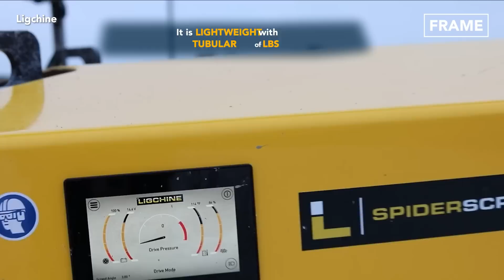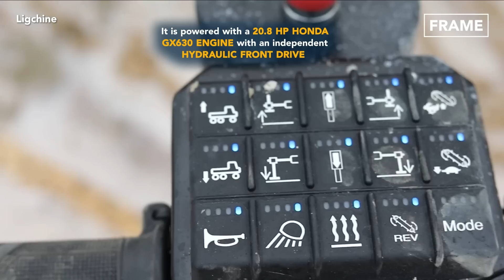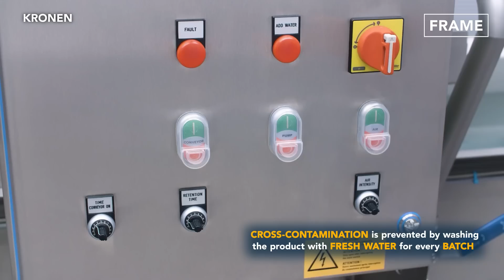Genius Aluminium Recycling Process that Are on Another Level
Today on the FRAME, we will explore the machinery, processes, and work behind some of the aluminum and plastic recycling jobs.